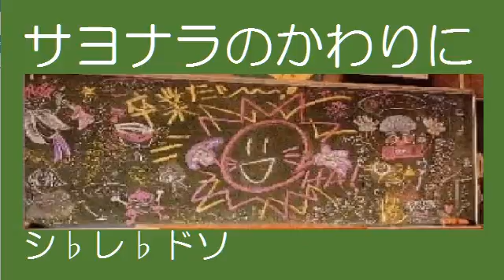サヨナラのかわりに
イントロと１番